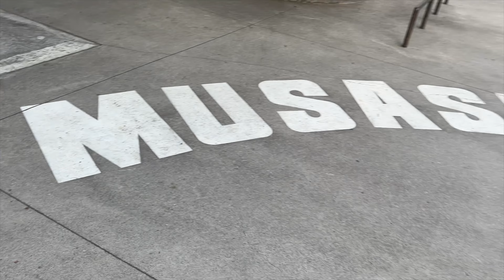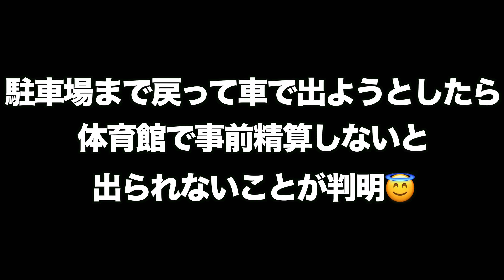東京パブリックパーク巡り！２軒目は武蔵野ストリートスポーツ広場！！コンパクトだけど練習できる要素が満載のパーク♪無料、面ツル、木陰ありの超優良物件！！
このチャンネルは、スケートボードとスノーボードに精通する父マスッチと、ユーチューバーを夢見る息子ユウシの横乗りライフスタイルチャンネルです！
　日常のシーンを切り抜いたVlog動画をはじめ、スケートパークやスキー場遠征の旅の思い出を配信していきたいと思います♪
　たまには役に立つ情報も配信するかもしれないのでチェックお願いします！！

　※現在フォロワー２０万人🔥

高崎スケートボード協会代表
　群馬県高崎市吉井運動公園ローラースケート場のパーク管理
　tsa（Takasaki Skateboarding Assosiation)